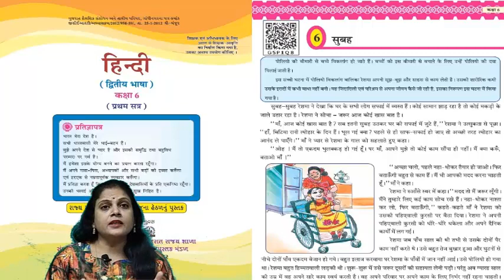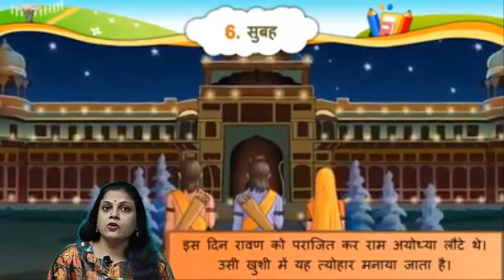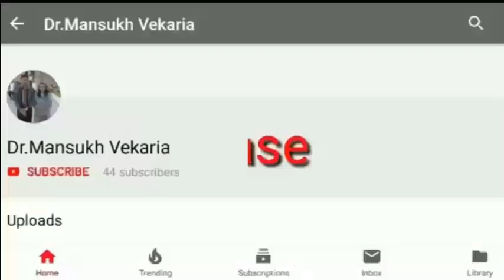ધોરણ-6 હિન્દી પ્રકરણ-6 : એક પ્રસંગકથા- સુબહ : પ્રસ્તુતિ : જયશ્રી રંગોલીયા વેકરીયા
 ધોરણ-6 હિન્દી પ્રકરણ-6 : એક પ્રસંગકથા- સુબહ :
પ્રસ્તુતિ :
જયશ્રી રંગોલીયા વેકરીયા
આચાર્ય
માતૃશ્રી,એમ.જી.ભૂવા કન્યા
વિદ્યામંદિર- જોશીપુરા
જૂનાગઢ